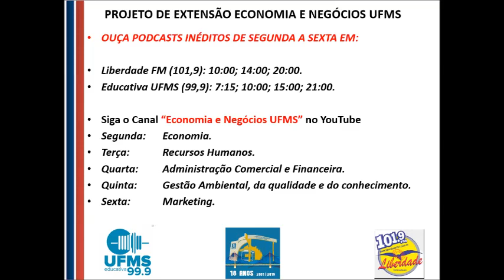Formação acadêmica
PROJETO DE EXTENSÃO ECONOMIA E NEGÓCIOS UFMS

OUÇA PODCASTS INÉDITOS DE SEGUNDA A SEXTA EM:
Liberdade FM (101,9): 10:00; 14:00; 20:00.

Educativa UFMS (99,9): 7:15; 10:00; 15:00; 21:00.

Siga o Canal “Economia e Negócios UFMS” no YouTube

Segunda: Economia.
Terça:  Recursos Humanos.
Quarta: Administração Comercial e Financeira.
Quinta: Gestão Ambiental, da qualidade e do conhecimento.
Sexta:  Marketing